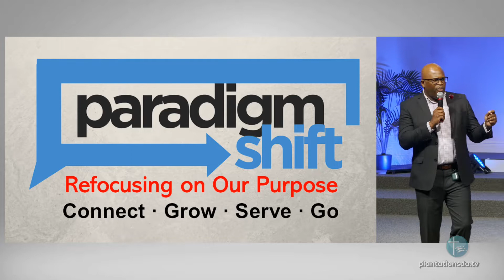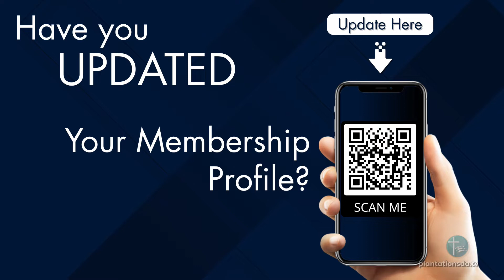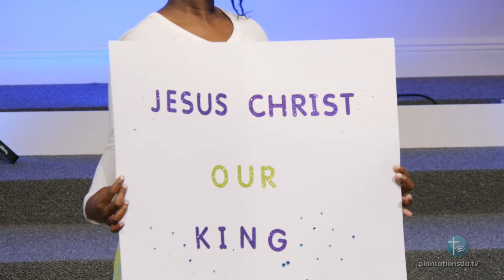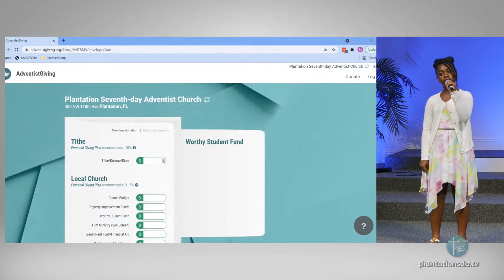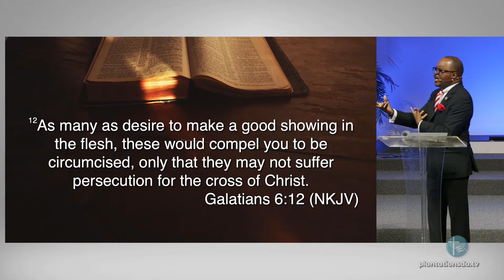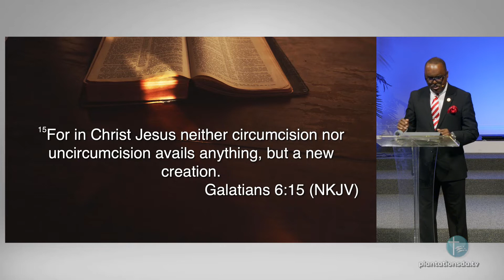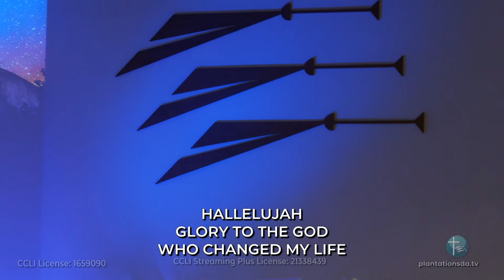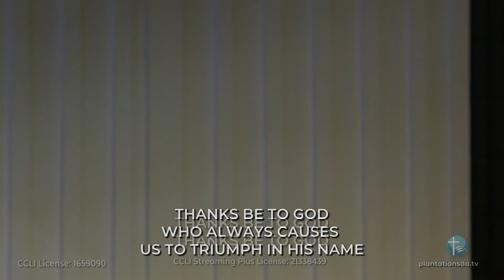The Cross - From Shame to Glory (Complete Service)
Theme:

Title: The Cross - From Shame to Glory

Speaker: Pastor Noel Rose

Praise And Adoration:
• We Have Overcome
• Power in the Blood
• The Blood Will Never Lose Its Power

Welcome & Announcements:
Pastor Jennifer Hernandez
Mozart Porcena

Children’s Story:
Debora Mautte

Pastor's Corner:

Ministry in Action:

Offering Call:
Rick Joseph

Praise And Adoration:
• The Anthem Worship Medley

Intercessory Prayer:
Vanessa Anderson

Sermon:
Pastor Noel Rose

Dedication in Song:
• Worth

Benediction:
Pastor Noel Rose

Afterglow:

Sabbath School Host
Edouard Bien-Aime

Sabbath School Panelists
Mozart Porcena
Canute Anderson

Praise Leader
Dane Hurst
Olivia Smith

Alto
Vanessa Anderson

Soprano
Ashley Gordon
Melissa Mangual

Tenor
Josenie Colagene-Bermudez

Visual Arts/ProPresenter
Nikki Dehnert

FOH (Sanctuary) Sound Engineer
Kevin Peter

Live Stream Sound Engineer
Etzer Dolce

Acoustic Guitar

Electric Guitar

Bass Guitar
Eddy Paul

Drums
Lucky Edouard

Keys
Claude Dolce

Saxophone

Piano

Coordinator
Berlina Joseph

Songs In Today's Service
• We Have Overcome
• What A Beautiful Name
• Worth